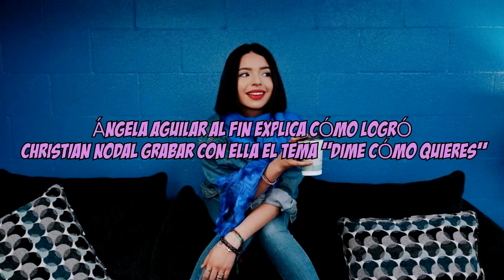ÁNGELA AGUILAR al fin explica cómo logró CHRISTIAN NODAL grabar con ella el tema “DIME CÓMO QUIERES”